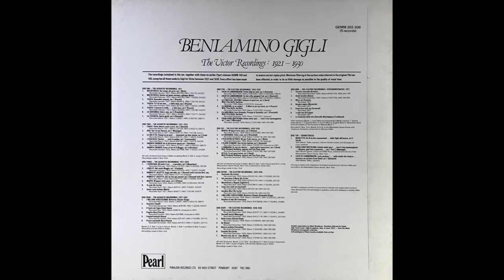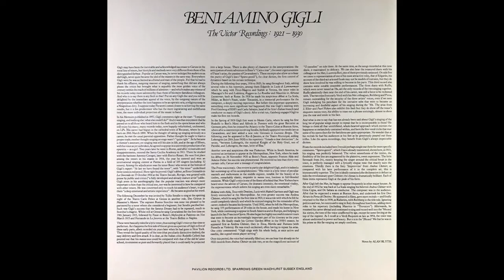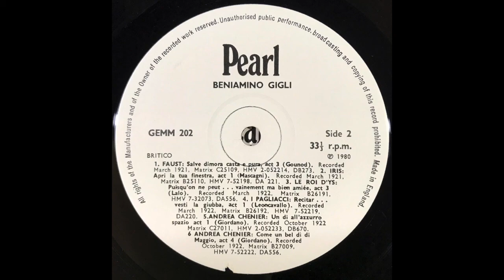GIGLI SIDE 1 - 2 THE ACOUSTIC RECORDINGS, 1921-1922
BENIAMINO GIGLI

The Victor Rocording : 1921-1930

SIDE ONE - THE ACOUSTIC RECORDINGS, 1921

1. MEFISTOFELE: Dai campi. dai prati. act 1 (Boito)
      Recorded January 1921, Matrix B24782 HMV 7-52170, DA222.

2. MEFISTOFELE: Giunto sui passo estremo, epilogue (Boito)
      Recorded February 1921, Matrix 824783, HMV 7-52200, DA222.

3. TOSCA: Recondita armonia, act 1 (Puccini)
      Recorded January 1921, Matrix 824919, HMV 7-52176, DA221.

4. TOSCA: Tu? di tua man ... o dolci mani. act 3 (Puccini)
      Recorded October 1922, Matrix 827010, HMV 7-52223, DA586.

5. TOSCA: E luceven le stelle ... o dolci baci, act 3 (Puccini)
      Recorded February 1921, Matrix 624920, HMV 7-52180, DA223.

6. LA GIOCONDA: Cielo e mar, act 2 (Ponchielli)
      Recorded February 1921, Matrix 824922, HMV 7- 52171 , DA220.

7. LA FAVORITA: Spirto gentil, act 4 (Donizetti)
      Recorded March 1921, Matrix C24921, HMV 2-052197, DB273.

SIDE TWO - THE ACDUSTIC RECORDINGS, 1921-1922

1. FAUST: Salve dimora casta e pura, act 3 (Gounod)
      Recorded March 1921, Matrix C25109, HMV 2-052214, DB273.

2. IRIS: Apri la tua finestra, act 1 (Mascagni)
      Recorded March 1921, Matrix 825110, HMV 7-52198, DA 221.

3. LE ROI D'YS: Puisqu'on pe peut ... vainement ma bien amiée, act 3 (Lalo)
      Recorded March 1922, Matrix 826191, HMV 7-32073, DA556.

4. I PAGlIACCI: Recitar ... vasti la giubba. act 1 (Leoncavallo)
      Recorded March 1922, Matrix 826192. HMV 7-52219, DA220.

5. ANDREA CHENIER: Un di all'azzurro spazio act 1 (Giordano)
      Recorded October 1922, Matrix C27011, HMV 2-052233, DB670.

6. ANDREA CHENIER: Come un bel di di Maggio, act 4 (Giordano)
      Recorded October 1922, Matrix B27009, HMV 7-52222, DA556.

All with Orchestra and sung in Italian excepting Band 3, Side 2, sung in French.
Recordings made in New York